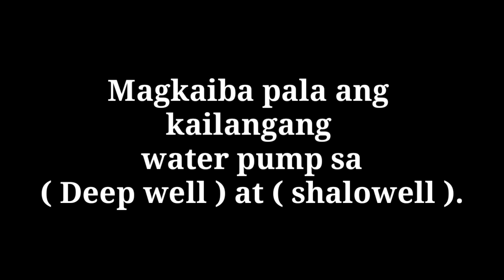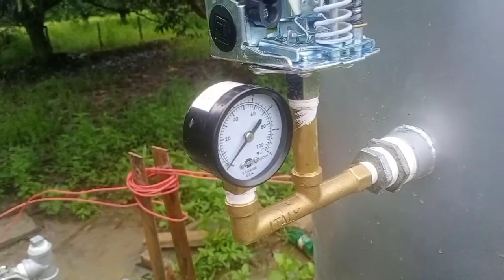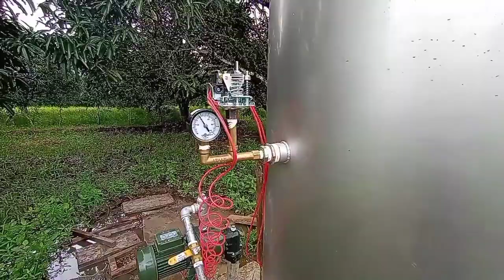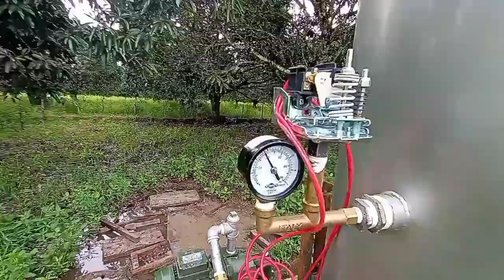Paano mag install ng " Saer water pump" sa inyong deepwell.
Saer water pump,
pagkakaiba ng "deep well at shalowell pag nilagyan ng water pump.
Angel v.on air.